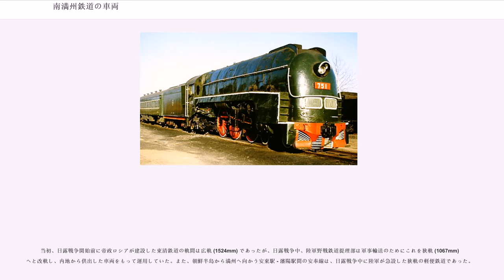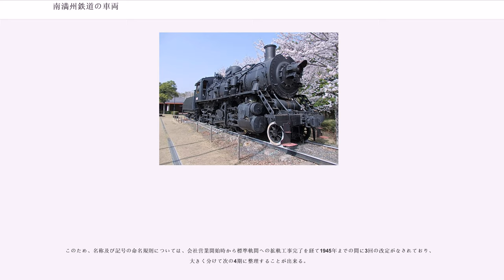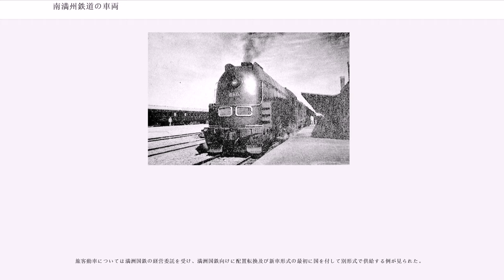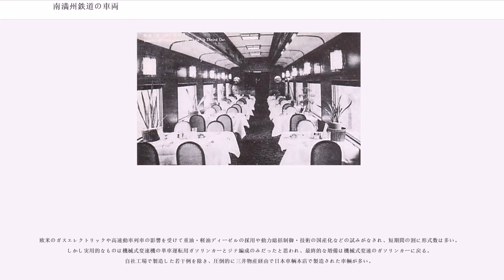南満州鉄道の車両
南満州鉄道（南満洲鉄道、みなみまんしゅうてつどう、略称満鉄、英語名 : South Manchuria Railways Co.）を走行した車両（しゃりょう）について詳述すると、次の通りである。

当初、日露戦争開始前に帝政ロシアが建設した東清鉄道の軌間は広軌 (1524mm) であったが、日露戦争中、陸軍野戦鉄道提理部は軍事輸送のためにこれを狭軌 (1067mm) へと改軌し、内地から供出した車両をもって運用していた。また、朝鮮半島から満州へ向かう安東駅 - 瀋陽駅間の安奉線は、日露戦争中に陸軍が急設した狭軌の軽便鉄道であった。

このため1907年の南満州鉄道株式会社営業開始後、満鉄はこれら路線の狭軌用車両の運転・管理を行うと同時に、拡軌工事（標準軌への改軌工事）を行うこととなった。また拡軌後は標準軌用車両の運行・管理を行ったが、保有車両数の増加や、満州国成立・日中戦争勃発後の受託経営路線の増加に伴い、その都度車両管理体制を変更する必要が生じた。

このため、名称及び記号の命名規則については、会社営業開始時から標準軌間への拡軌工事完了を経て1945年までの間に3回の改定がなされており、大きく分けて次の4期に整理することが出来る。

第1期

ルールは明確でなかった。一部の機関車については、1号から追番号。

※1　1C2 タンク機関車（後のダブ形）、1D テンダー機関車（後のソリイ形及びソリニ形）

第2期

アルファベット1文字（＋枝番）＋番号で表現し、基本的にはアメリカ式車軸配置による区別を行う。

第3期

カタカナ3文字＋番号で表現し、第2期に引き続きアメリカ式車軸配置による区別を行う。

第4期

満州国鉄線及び華北交通線の運営が満鉄に移管されたことに伴い、これら国線・社線の車両が管理対象に加わった。従来の付番では不足するため、基本記号と補助記号は第3期の命名法を踏襲しつつ補助記号は小文字とし、また番号の付番ルールが変更された。

1 - 500が満鉄線用機関車、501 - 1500が満州国鉄線用機関車、1501 - が華北交通線用機関車。

カタカナ数文字＋車号1 - 4桁で表現する。

カタカナで用途を表現する。

第2期

監査用のみ存在。動車の分類が存在せず、機関車の項目で計上されていた。

アルファベット1文字（＋枝番）＋番号で表現する。

形式はInspectionの頭文字Iを用いた。蒸気動車・ガソリンカー各1種存在したが枝番有無で分類。

第3期

旅客用動車が登場。旅客用動車はエンジンの点火方式で2種に分類された。監査用と旅客用で付番体系に差異がある。

監査用：基本記号（＋枝番）＋車号

旅客用：基本記号＋客車等級＋補助記号＋車号

旅客動車については満洲国鉄の経営委託を受け、満洲国鉄向けに配置転換及び新車形式の最初に国を付して別形式で供給する例が見られた。
第4期

第3期を基本とするが、旅客用動車の基本記号を使用燃料による3分類とした。満洲国鉄線車の形式に国を付す方式を廃し、補助記号を通し番号に改めた。

基本記号（＋客車等級）＋補助記号＋車号で表現する。

用途順、製造順に特徴を記述すると下記の通り。

第1期 - 第2期は米国製の輸入機関車が主流であったが、第3期あたりから満鉄製・日本製の機関車も製造されるようになった。以下、分類・形式は特記の無い限り製造当初のもの。

秘扱い。その存在は原則として非公開であった。

これ以外にミカシ形設計時に「ミカニと同じ牽引力の2シリンダー式機関車」という条件で動輪を1つ増やした1E1も検討されていたが、運転速度向上のため動輪直径1500mmが求められたため没になっている。

機関車同様、第1期 - 第2期は米国製の輸入車両が主流であった。

当初付属地子弟の学童輸送等には貨物列車を停車させて乗客座席付車掌車や増結客車に便乗する措置が取られていたが、長編成の貨物列車を停車させる輸送上の非効率や危険性の観点から客貨分離が図られた。日本内地の内燃動車がバスの勃興に対する競争策として発達したのとは若干性格が異なる。

欧米のガスエレクトリックや高速動車列車の影響を受けて重油・軽油ディーゼルの採用や動力総括制御・技術の国産化などの試みがなされ、短期間の割に形式数は多い。しかし実用的なものは機械式変速機の単車運転用ガソリンカーとジテ編成のみだった...